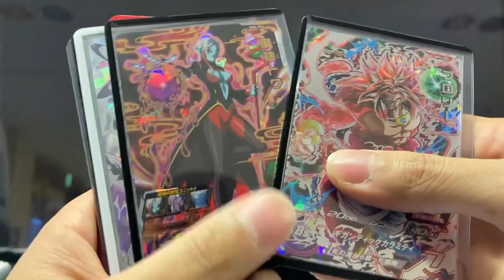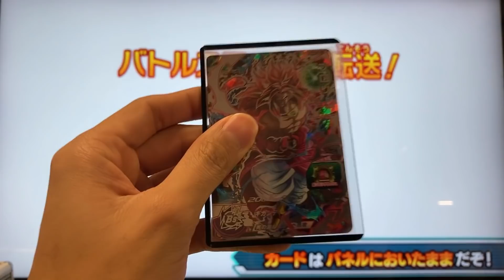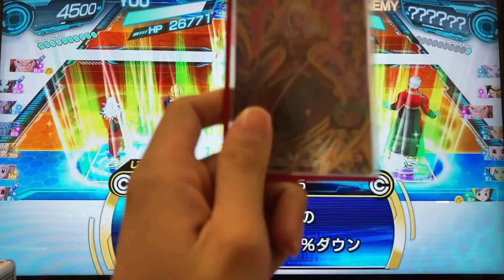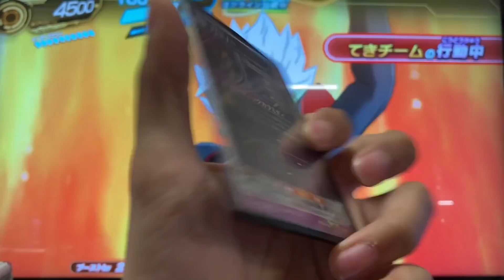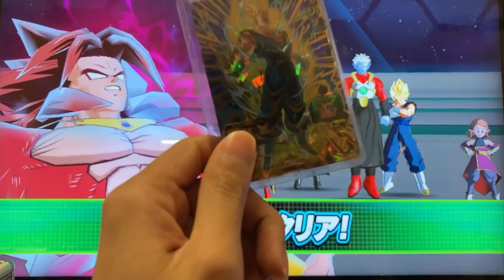BM6弾｢最強｣にして｢最狂｣な組み合わせが悪魔的に強い件【スーパードラゴンボールヒーローズ】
今回はビッグバンミッション6弾シークレットレアのブロリーと、アルティメットレアの魔神トワ・ベジットを組み合わせて使ってみました！

初っ端の超フルパワーサイヤ人4・限界突破はことごとく強い…！